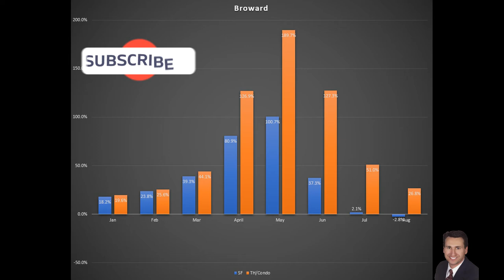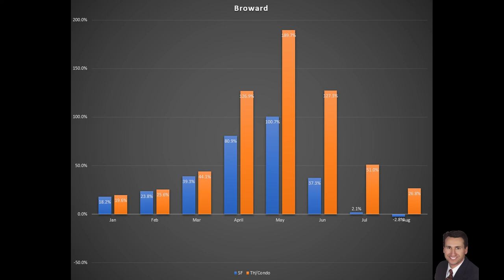Real Estate Market News Update for Broward FL 2021 Prediction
Is there a Real Estate market crash in 2021? Here is the latest real estate market new update for Broward County Florida and predictions on a real estate market crash in 2021.

FOLLOW MIKE! 📱